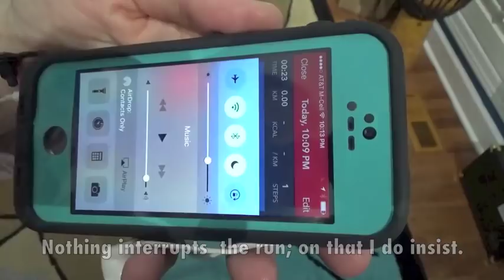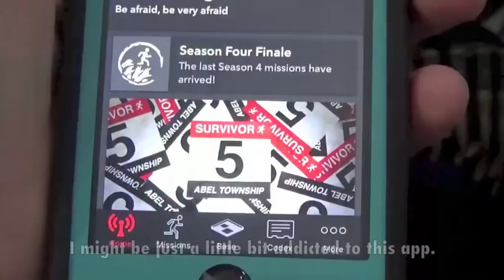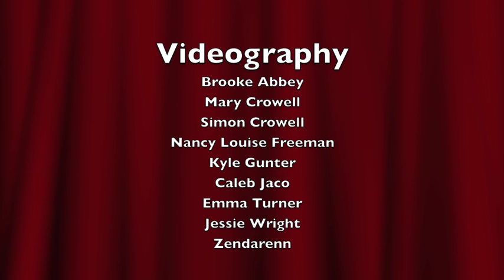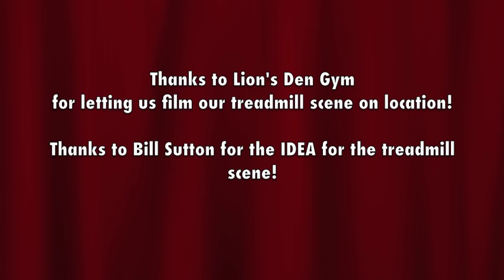Mary Crowell Runner Five Music Video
Back in January Mary Crowell released her single, "Runner Five" a song about how much she loves running since she discovered the Zombies, Run! app (Six to Start and Naomi Alderman). This video not only includes footage recorded by Mary and some of her friends in Athens, AL but footage from Vancouver, BC and England.

The music video definitely goes for a more humorous than scary take on zombie apocalypses and Abel Township.

Runner Five Video Credits
Cast
Brooke Abbey as Doctor Myers and Runner 5 in Vancouver
Perry Abbey as Vancouver Zombie who is particularly fierce
Danielle Clarke as Runner 5 with an axe
Mary Crowell as Runner 5, Zombie Alice, Gym Patron
Simon Crowell as Runner 5, Sam Yao, Zombie, Zombie Gym Patron
Wesley Crowell as Runner 5 wielding a sports bra
Nancy Louise Freeman as Runner 5 out west in a graveyard
Kyle Gunter as Runner 5, and Zombie in a sports jacket
Caleb Jaco as Runner 5 and First Zombie
Sean Jaco as Runner 5 wearing bandana, Wounded Runner, Zombie
Talis Kimberley as Runner 4 who knits
Amy McNally as Zombie who left her fiddle in a safe place while hunting
Shelby Montesani as Runner 8 who rises and Zombie
Tina Swann as Gym Patron on bike who is not particularly worried about zombies

Still shots in order of appearance
Sunnie Larsen and Boris Lafkin (Rainbow Run)
Perry Abbey and Amy McNally (Zombie Duet)
Katy Droge Mcdonald (Zombie at Filkcontinental)
Mark Babbitt (Runner 5 in Township Runners)

Make up
Shelby Montesani and Caleb Jaco

Videography
Mary Crowell
Simon Crowell
Kyle Gunter
Emma Turner
Jessie Wright
Zendarenn

Thanks to Lion’s Den Gym for letting us film our treadmill scene on location!
Thanks to Bill Sutton for the IDEA for the treadmill scene!

Thank you to Lizz at Podcast Detected for interviewing Mary and Simon Crowell about their Runner 5 video! Check out their Tumblr!

Thanks for all the encouragement and support in the Zombies, Run! community-- Particularly TheTownship Runners and Unofficial Zombies, Run! communities on Facebook!

Crowbot Video Productions